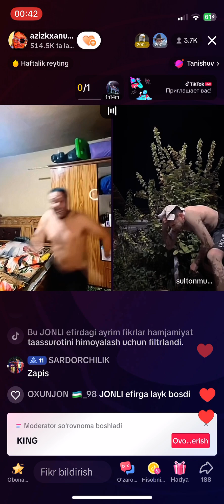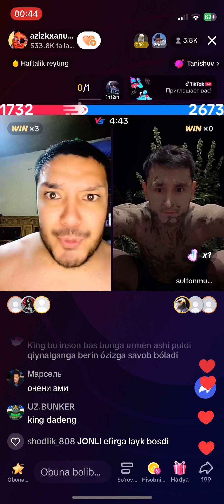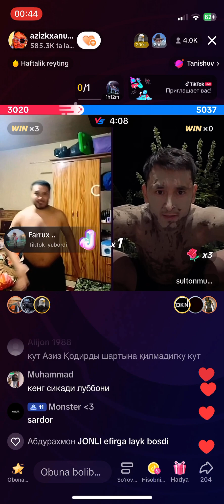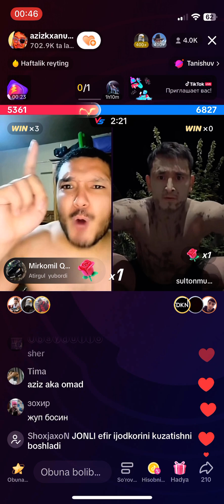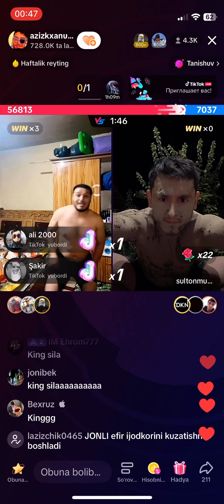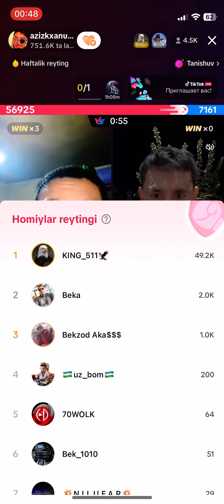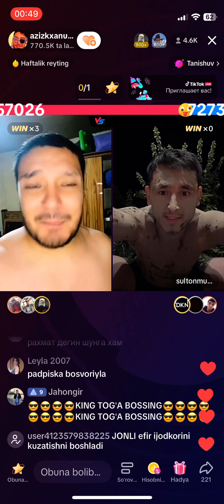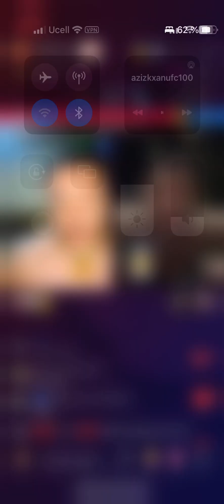Aziz VS Sulton qonli batl#tiktok#batl